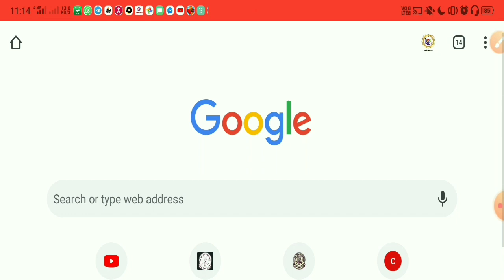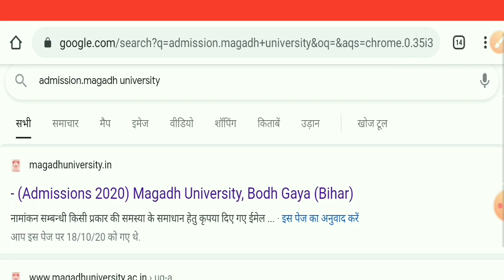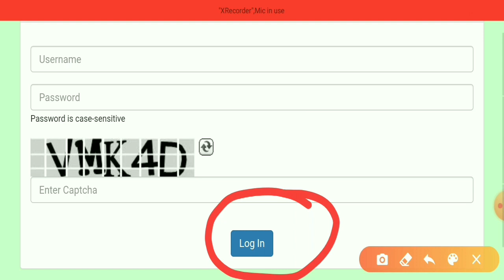Magadh University 3rd merit list जारी कैसे देखे जल्दी कट ऑफ लिस्ट कैसे देखें,mu 3rd merit list